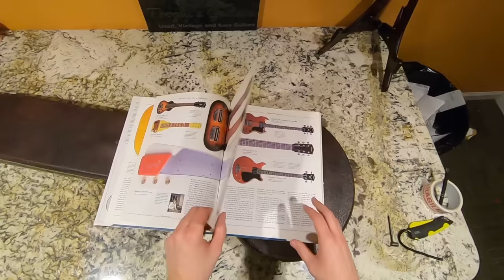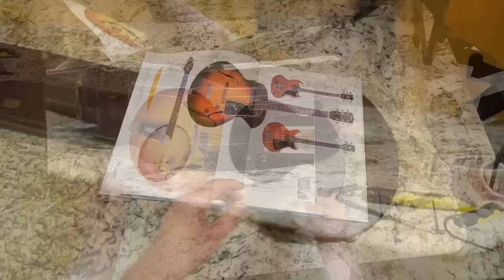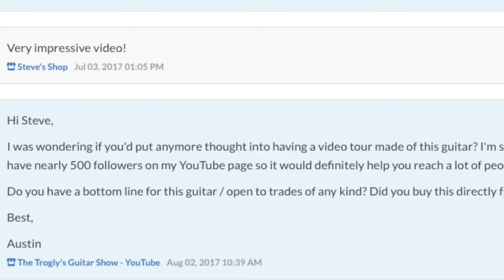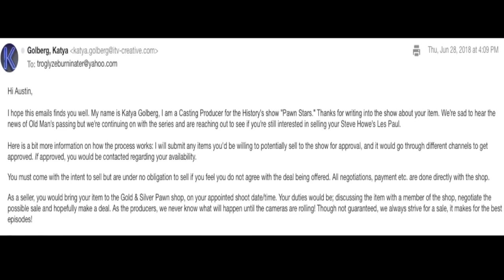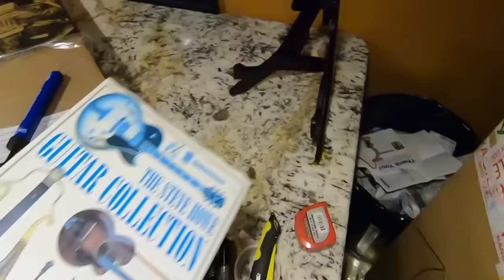The Famous Guitar That Nearly Got Me on Pawn Stars | The Goodbye Story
🐕 Episode Guide:
0:00 - Intro - Check Links In Description!
0:44 - How I Got It Story
5:10 - Pawn Stars
6:15 - Why I Liked Owning It
7:39 - How to Ship a 30k Guitar
13:34 - Boxing #2

The Famous Guitar and Nearly Got Me on Pawn Stars | The Goodbye Story